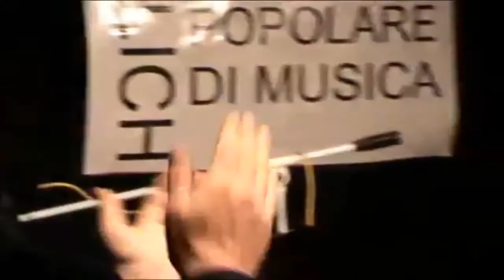TrioPari @ Spm Ivan Illich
TRIOPARI
lezione-concerto 30 marzo 2014

Rocco Casino Papia, chitarra 7 corde, voce
Tim Trevor-Briscoe, sax contralto, clarinetti
Roberto Red Rossi, batteria, percussioni